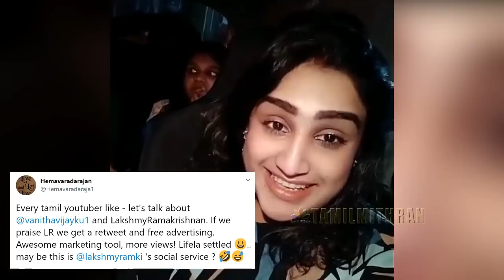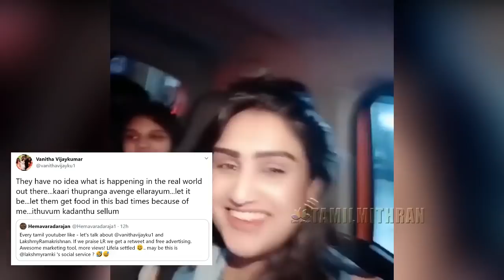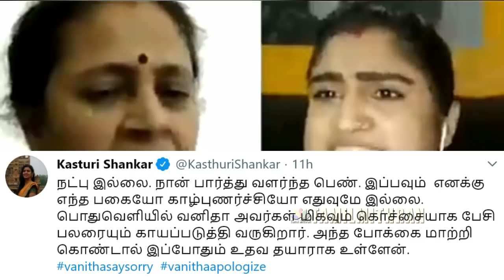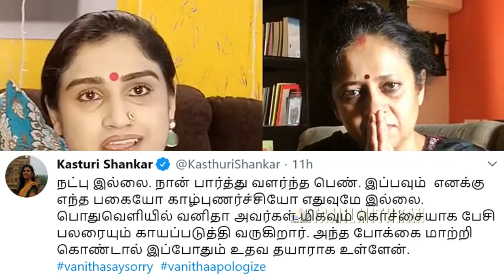காரி துப்புவாங்க உங்களை.. ! | Vanitha And Kasturi | நான் பார்த்து வளந்த பெண் | Vanitha Vijayakumar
Actress Vanitha And Kasturi - Questions And Answers Each Other |
காரி துப்புறாங்க உங்களை.. ! | Vanitha And Kasturi On Twitter |  நான் பார்த்து வளர்ந்த பெண் வனிதா